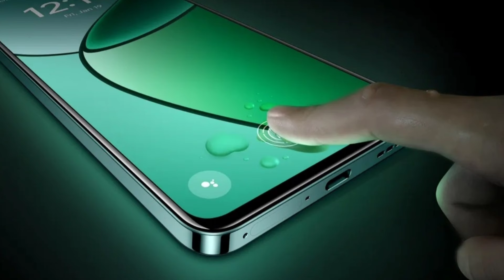Realme 13 Series 5G - India Launch, Price & Specs | Realme 13 Plus 5G 🔥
Hello Guys Aj Ki Iss Video Mei Meine Apko Realme 13 Series Ke India Launch Ki Saari Details Diya Hu & Apne Honest Opinions Apke Sath Share Kara Hu 👍